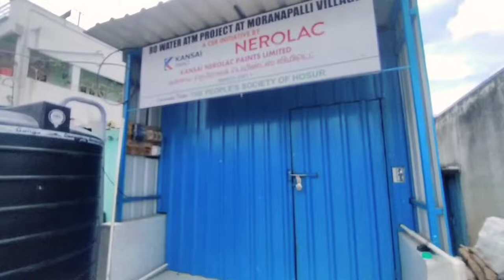Mineral water ATM machine | water atm coin machin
Mineral water ATM machine | water atm coin machine